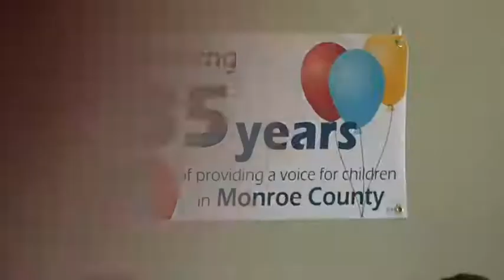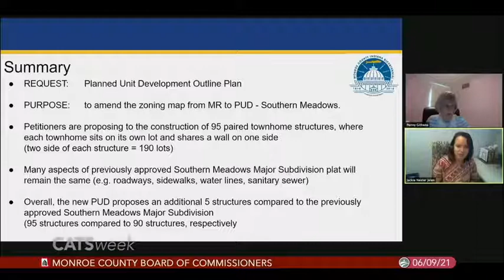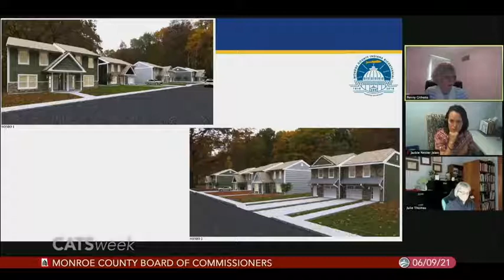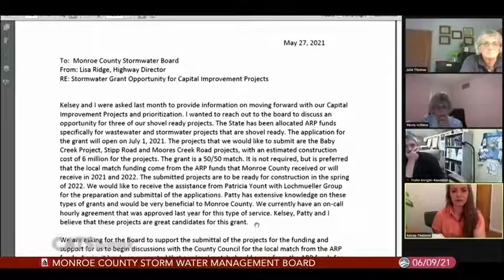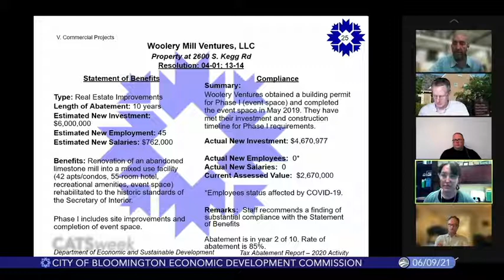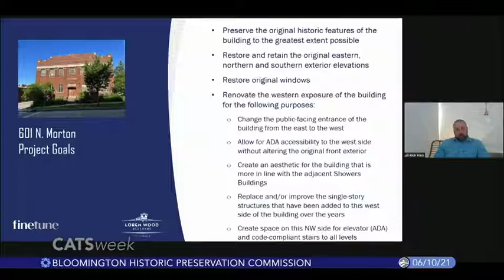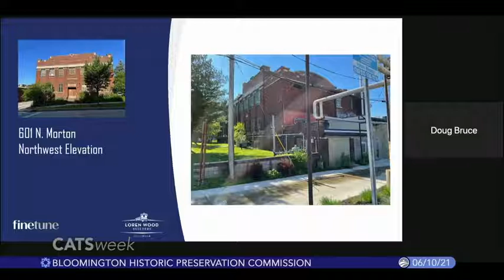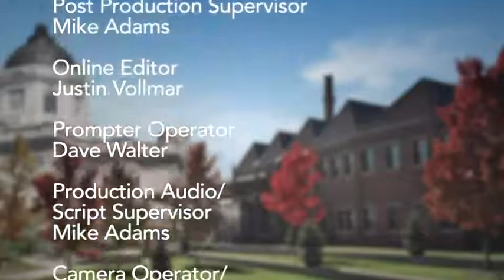CATSweek, June 11, 2021